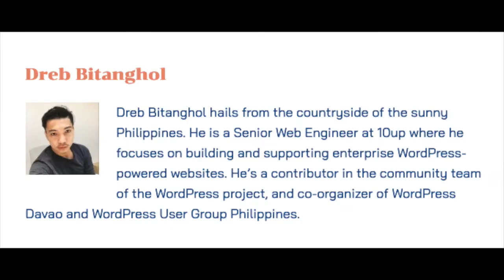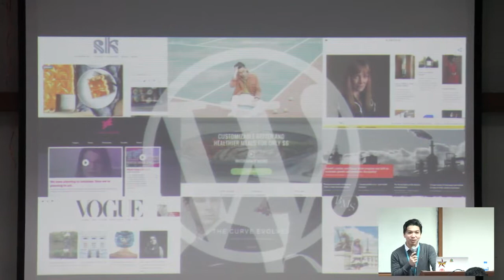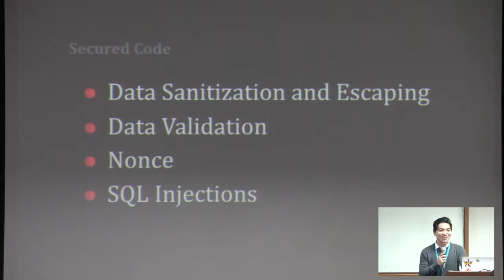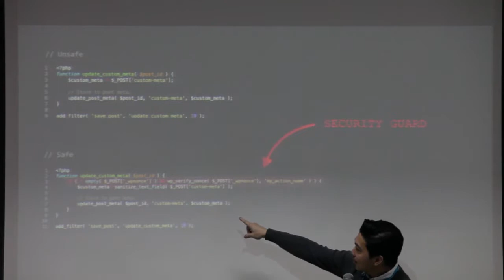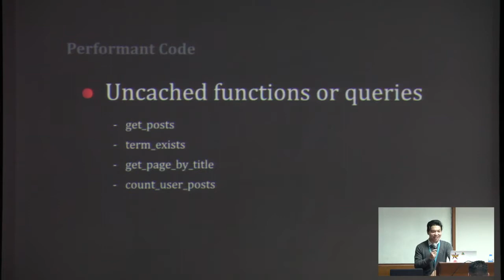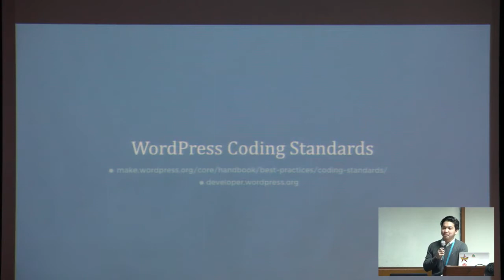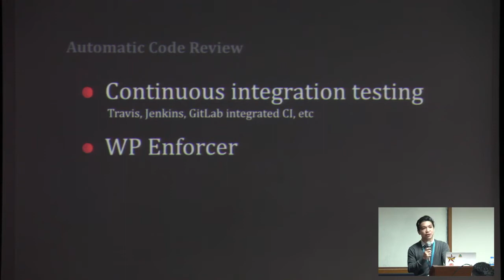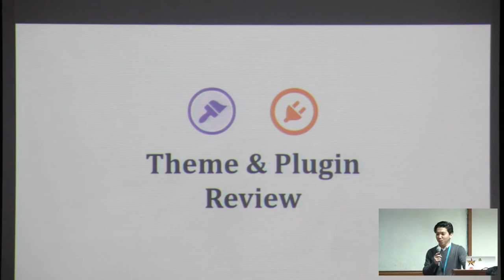Dreb Bitanghol: Ready for Code Review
Dreb will go over the the importance and the process of code review in delivering a secured and performant WordPress powered sites. He’ll mainly touch on a few things such as what are the most common things to check or look for when you review code, ways to remediate potential flags or errors, and how we can simplify the code review process by taking advantage of several open-source tools.